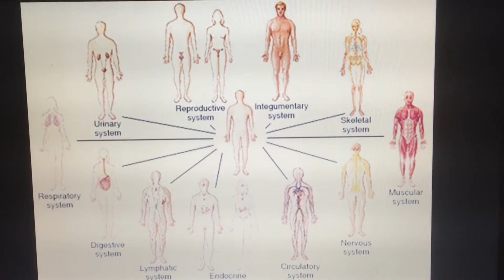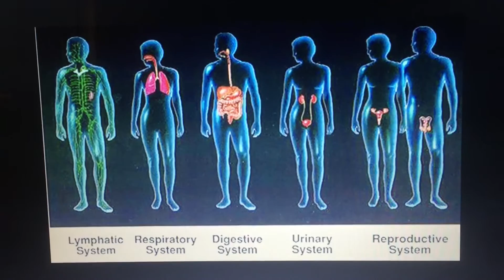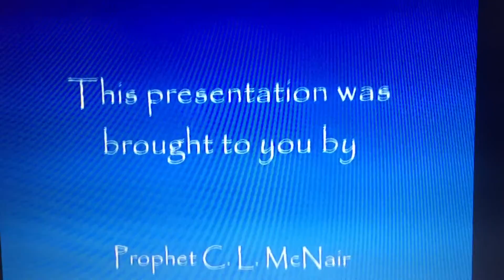Prophet C. L. McNair "Spiritual Warfare Maintenance Through Biblical Meditation" Pt. 2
A study on the aspects and the importance of spiritual warfare through biblical meditation.